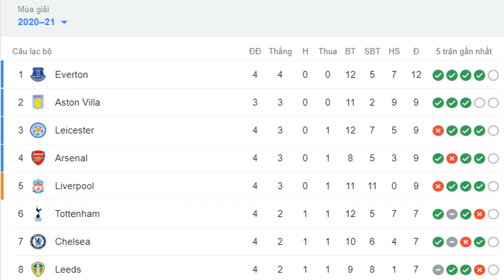Kết quả vòng 4 Ngoại Hạng Anh | MU thua nhục Tottenham | Bảng xếp hạng Premier League 2020/2021